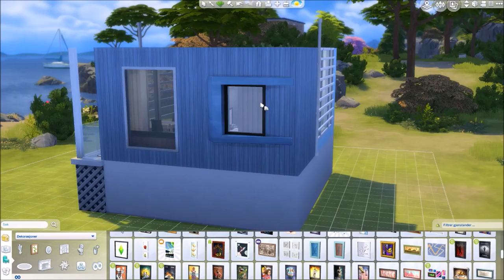Sunny Blue | The Sims 4 | Speed Build | TinyLiving starter home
Open here

Sunny Blue, Small, Starter home.
This build (same as with all my builds) is up on The Sims 4 Gallery : AnneliVsWorld
You can also search the name of this build in the community.

If you read this i hope your day is going great! Keep the positivity going.